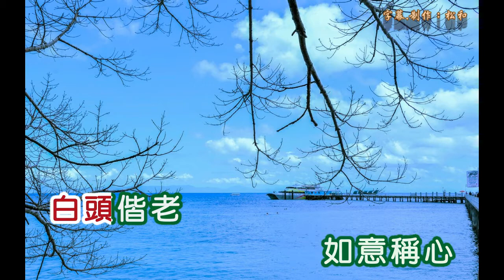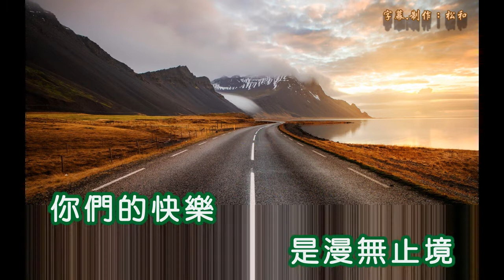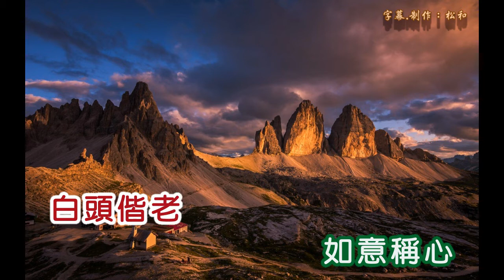李麗華 ~ 祝婚頌